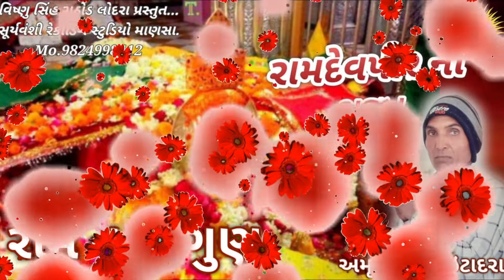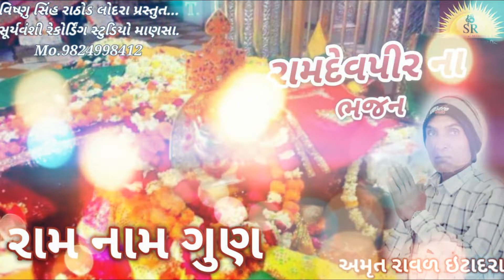Kahyu Na Man|| Ramdev pir Bhajan|| Amrut Raval|| Suryavanshi STUDIO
Taital|| Kahyu Na Man Vah Guruji vah
Singer|| Amrut Raval( Itadra)
Support|| Ranjit Raval( Itadra)
Present by-Suryavanshi Recording Studio Mansa Vishnusinh Rathod Lodra.9824998412
kahyu Na Man Vah Guruji vah#
# Kahyu Na Man
Ram Nam Gun#
Amrut Raval#
# Ramdev pir New Song#
Ramdev pir New Bhajan#
Ramdevpir Song#